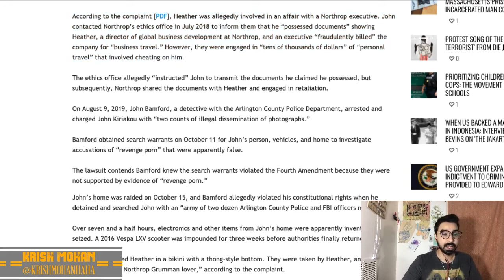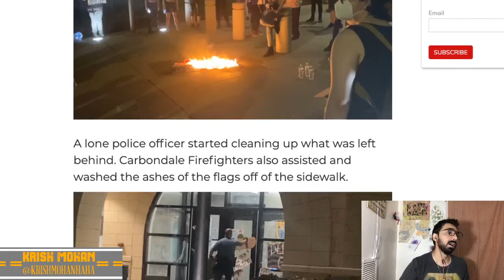Northrop Grumman False Accuses Whistleblower, Trans Activist Arrested & MPLS Replaces The Police!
John Kiriakou gets false accused by Northrup Grumman. In Carbondale a Trans Activist is arrested for graffiti and Minneapolis moves forward to replace the police!